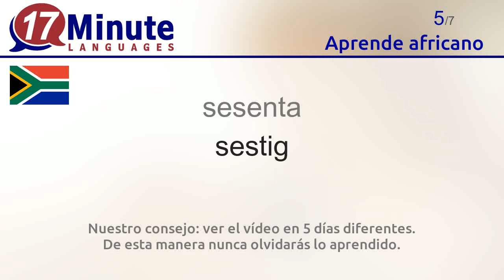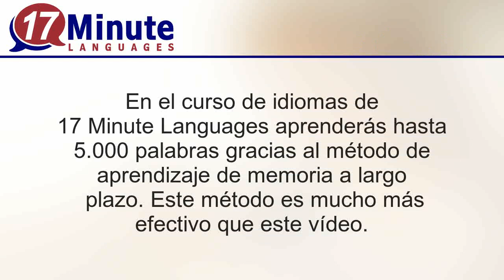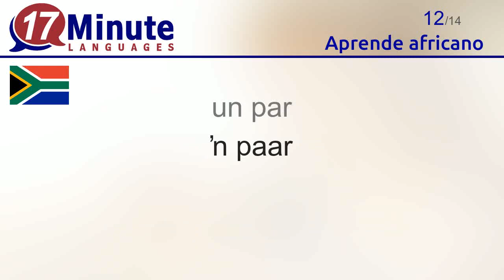Aprende africano (3ª parte)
Con este vídeo aprenderás las palabras más importantes del africano.

En 17-Minute-Languages.com encontrarás disponible de manera gratuita la versión demo del curso de africano. Así podrás probar con calma todos nuestros métodos de aprendizaje.
17-Minute-Languages: Software para Windows, Mac, Linux, Android, iOS.

En este vídeo aprenderás las siguientes palabras en africano.
veintiuno = eenentwintig
treinta = dertig
cuarenta = veertig
cincuenta = vyftig
sesenta = sestig
setenta = sewentig
ochenta = tagtig
noventa = negentig
cien = honderd
mil = duisend
un millón = een miljoen
un par = ŉ paar